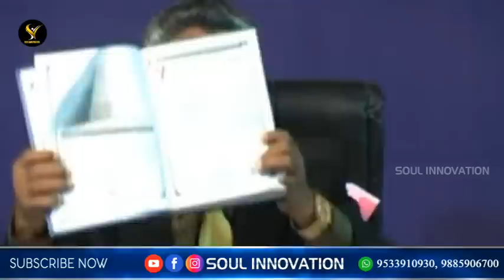ఆ వార్త‌లు అవాస్తవం..నిర్ధార‌ణ చేసుకోకుండా మీడియాలో ఇలాంటి వార్తలు....!!